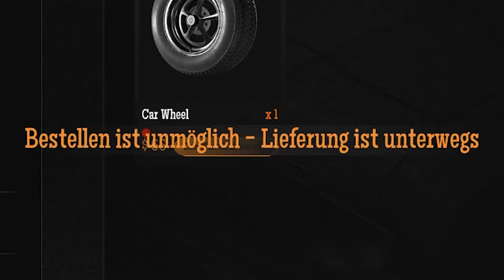Gas Station Simulator ⛽ Let´s Play | 09 - Wurst ins Gesicht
---Let´s Play Gas Station Simulator---

---Spielinformationen

Titel: Gas Station Simulator
Entwickler: Drago Entertainment, MD Games Sp. z o.o.
Publisher: Movie Games, HeartBeat Games
Plattform: PlayStation 4, Xbox One, Microsoft Windows

---Kanäle---